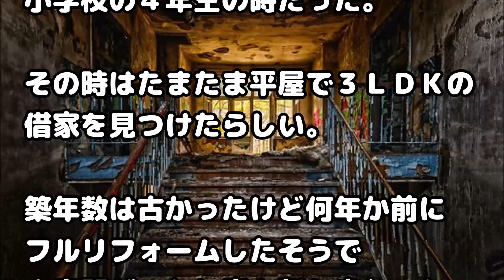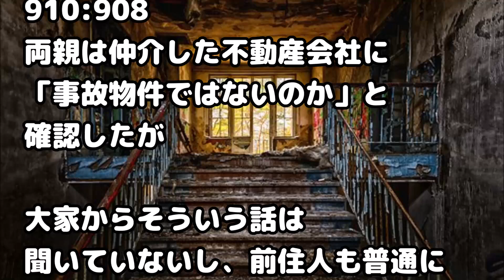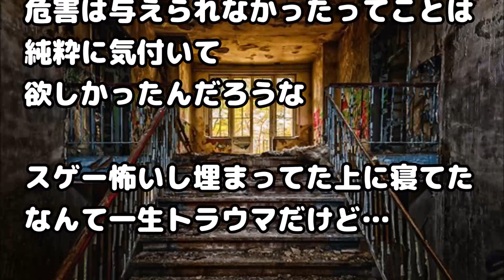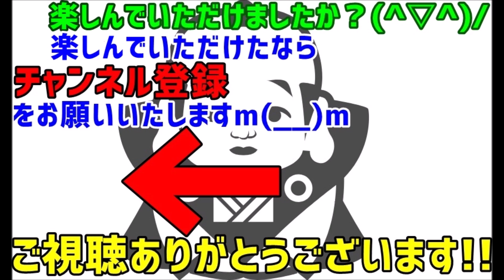【修羅場 衝撃 オカルト gkbr】引っ越し先で、俺と母と兄が『不思議な物』を目撃→俺たち「この家何か変だよ！」父『くだらないｗｗ』「なら子供部屋で寝てみてよ！」父『ＯＫ』→結果…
関連動画：
【修羅場】キチママ「このブランコくれない？あなたもう要らないでしょ？」私「・・・」母『これ持って帰ると言うなら容赦しないよ？』キチ「チッ」 → すると翌日…

新卒の私の指導係になった先輩と付き合うことになった。普段優しい彼は会社の悪口を書き連ねたブログをしていて、怖くなって私は別れることにした。その後…

父親が亡くなった。「お父さんもっと大事にすればよかった」と言う私に「俺の両親を大事にすればいいじゃん！」と言い出した夫。実は2世帯同居の計画を進めていた…

【修羅場】社長『そうだ！抜き打ちで避難訓練やってやろう！非常事態に慣れさせてやる！』 → トンデモナイことに…

【唖然】店員「売れないからブリーダーさんとこに戻すかも」俺「買います！」→ 俺「じゃ～ん！＾＾」嫁「実家に帰ります」俺「え？」

緑の紙
離婚届

プリン、プリ
不倫相手

毒
独身

鬼
既婚

気団
既婚男性

gkbr
ｶﾞｸｶﾞｸﾌﾞﾙﾌﾞﾙ

ktkr
キタコレ!

(ry
(以下略)

ＮＴＲ
寝取られ

ワンオペ
1人で仕事、家事、育児の全てをこなさなければならない状態